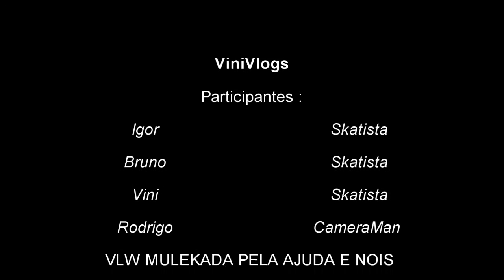Skate VS Chantilly !!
e ai galera blz !
agradeço aos mlk que me ajudo foi o Igor, Bruno, e o Rodrigo. e ate o próximo vídeo.